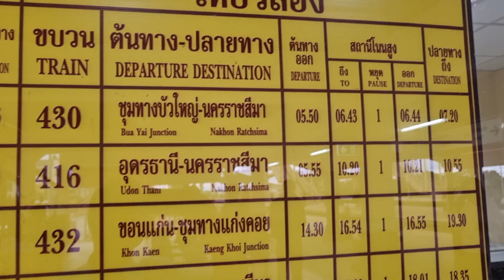ขบวน430ณ สถานีรถไฟโนนสูง วิ่งจากบัวใหญ่-นครราชสีมา ออกจากบัวใหญ่ 5.50น.ถึงโนนสูง 6.43น.ถึงโคราช7.20น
6ธค65 คงศักดิ์ โหมกลาง คลิป